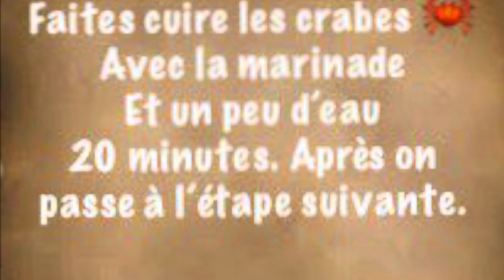Crabes 🦀 en sauce.